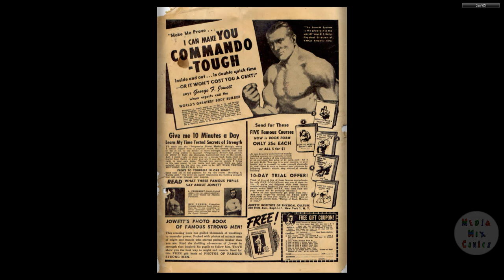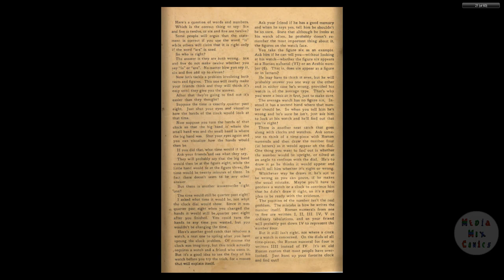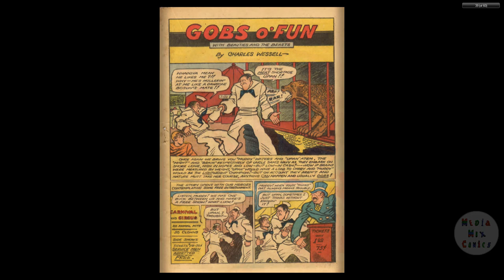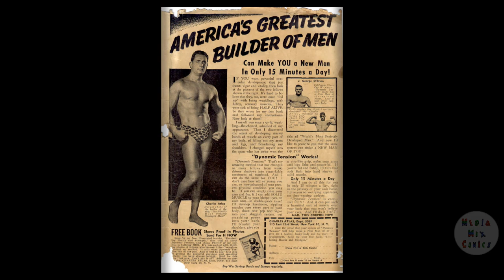Super Magician V03 #05